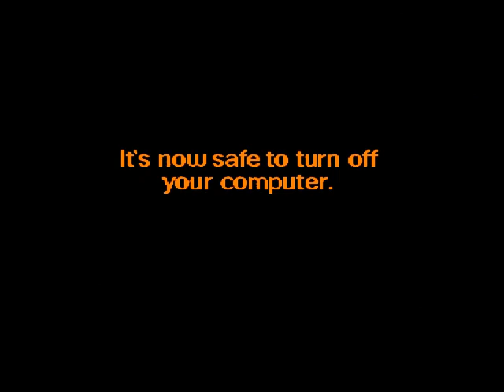SCP-2317 Una Puerta a Otro Mundo | Apollyon (Loquendo by My name is doomguy)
(Facebook ,Twiter,HI5,Google plus  o lo que sea)

Msloquendo20
mi name is doomguy
SCP 131
SCP 682
SCP 395
SCP-395 El bebe botella (Loquendo por Mi name is doomguy)
minameisdoomguy
SCP
fundacion SCP
SCP 169
loquendo SCP
scp en español
SCP hispano
SCP real
SCP 173
SCP 169 El leviatan
SCP-keter
SCPsafe
scp seguro
SCP- euclid
historias de terror
historias de suspenso
creepypastas
creepypastas reales
desmintiendo creepypastas
loquendo creepypasta
loquendo slenderman
slenderman vs SCP
msloquendo20
SCP - loquendo
cuentos de terror
leyendas urbanas
leyendas de internet
criaturas marinas
Dross cuenta
Creepypasta 2017
Creepipasta
the bloop sound
loquendo fantasmas
loquendo bestias
demonios marinos
leviatan foto
nesi
doomguy
loquendo doomguy
SCP-169 El leviatan (Keter) (Loquendo en español )
Concurso loquendo
loquendo llegada a loquendo city
presentacion loquendo
presentacion loquendo
creepypastas en español
creepypasta traducida
creepypastero
Copy paste
Creepypastas cortas
dEEEP WEB
Creepypasta Zalgo
SCP-590 El Siente Tu Dolor (Safe) (Loquendo Español)
SCP safe
SCP seguro
Historias reales
Historias de Ultratumba
Como Hacer creepypastas
SCP 251
SCP loquendo
scp 1446
sCP 1492
scp 250
SCP 410
SCP 762
scp 871
scp 2558 j
SCP 2440 El rey sellado
Top 7 SCP,slenderman vs jeff the killer,la verdadera historia de jeff the killer creepypasta la mujer araña creepypasta 2017
creepypasta fin del mundo,historias de zombis, Historias de la Deep web , mejores SCPs , nuevas creepypastas , nuevos SCPs , mi primer creepypasta , mitos y leyendas